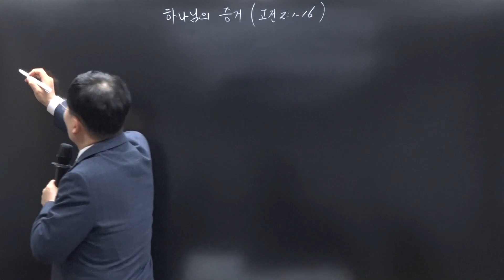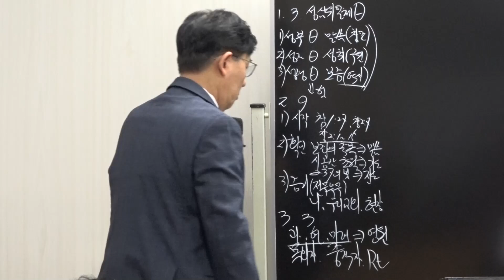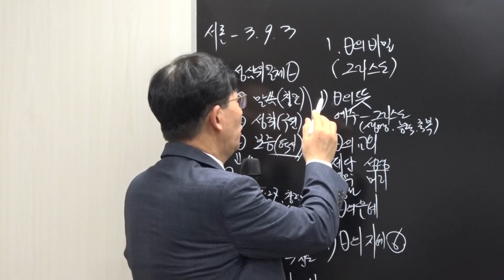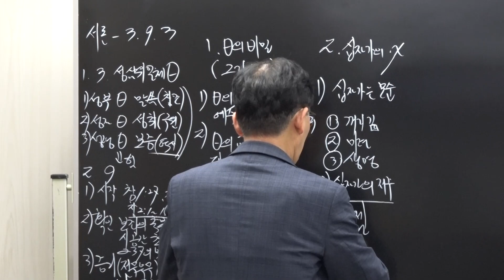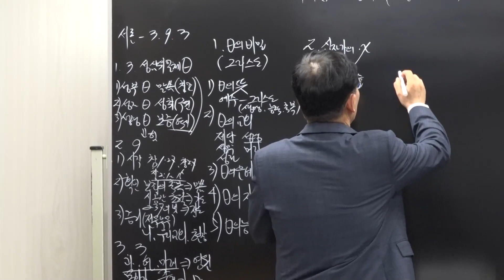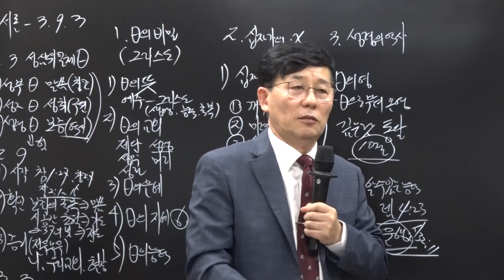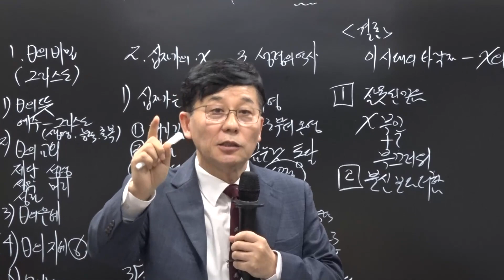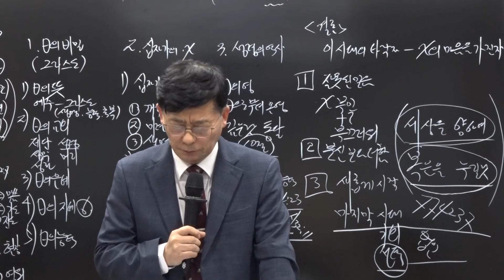강단메시지 : 하나님의 증거 (고린도전서 2장 1절-16절)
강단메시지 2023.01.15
설교제목: 하나님의 증거 (고린도전서 2장 1절-16절)
설교자: 조현태 목사
방콕 예원교회